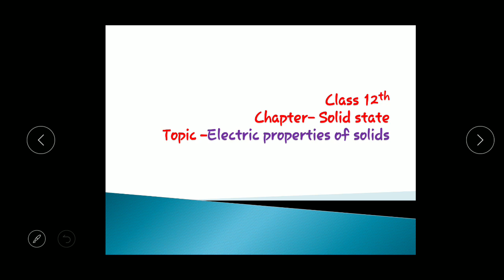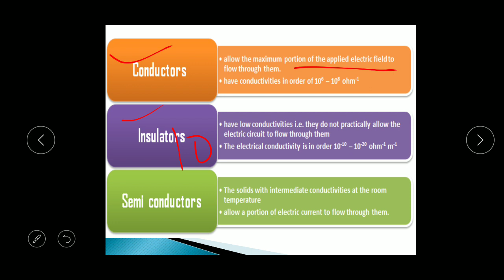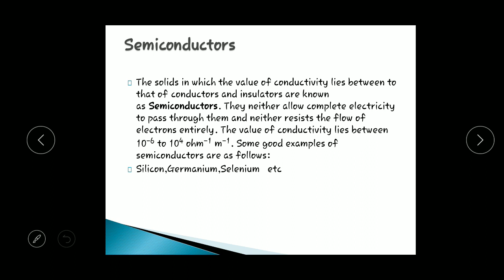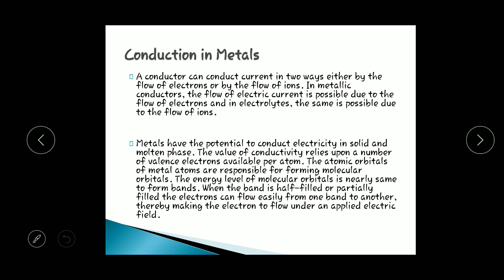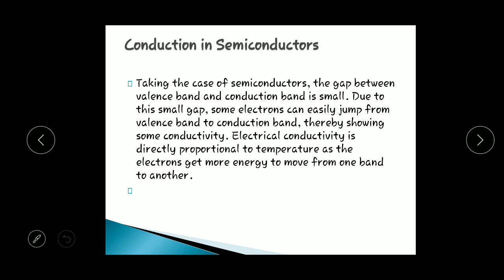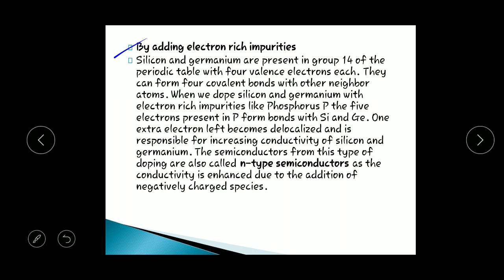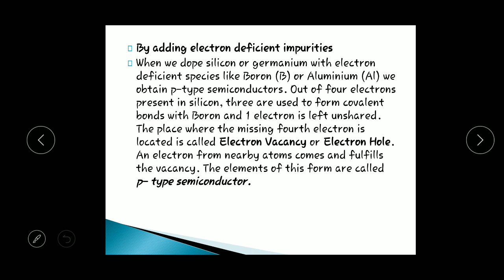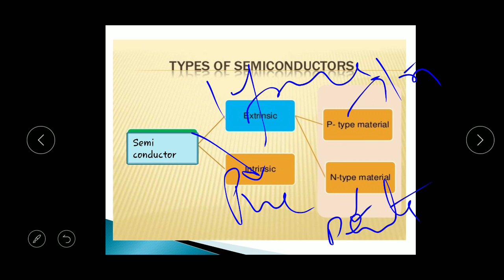Electrical properties of solids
Electrical properties of solids solid state conductors insulators semiconductors chemistry corona stayhome lockdown work from home studyonline # solidstate # lockdownspecial india cbse ncert cbse chemical science